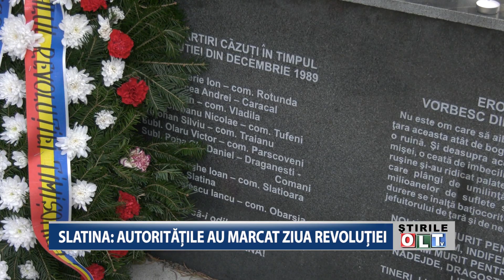SLATINA AUTORITATILE AU MARCAT ZIUA REVOLUTIEI